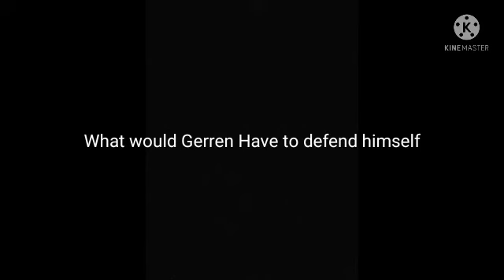Gerren is a Scavenging Traveling Adventurer